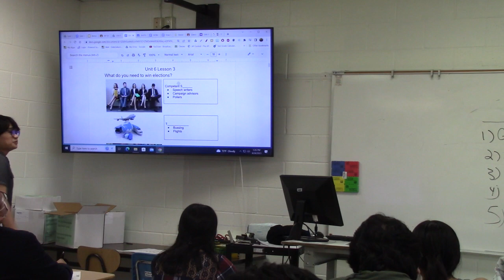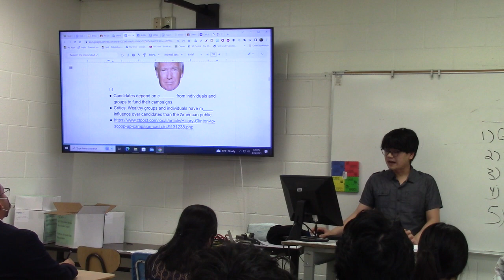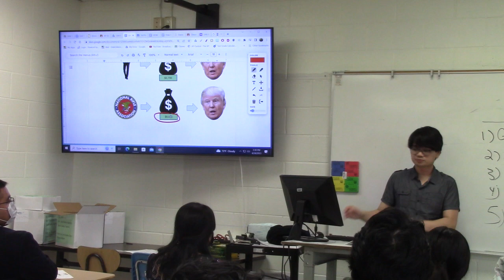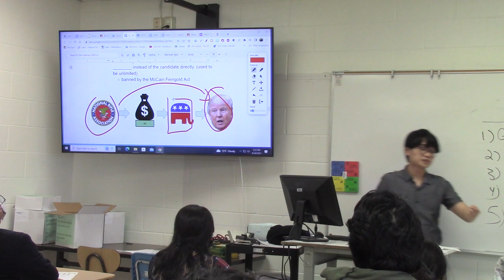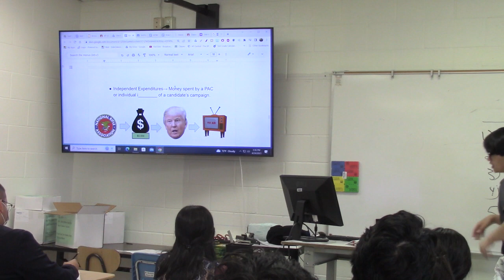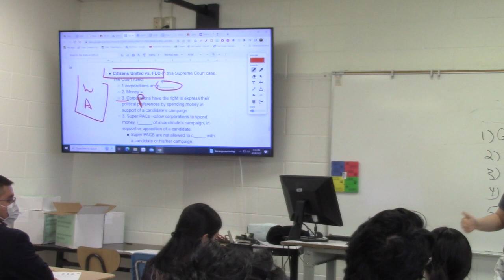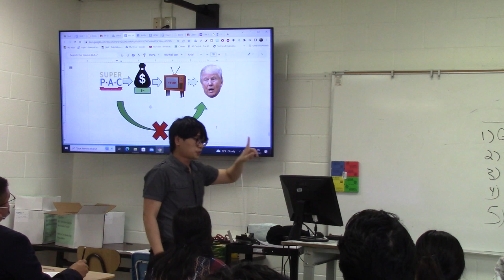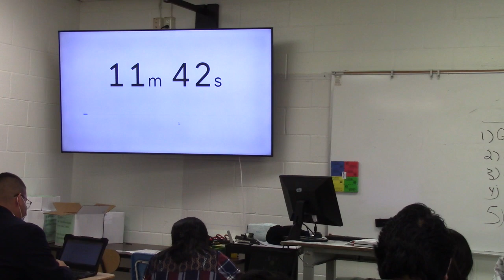Unit 6 Lesson 3: Campaign Finance